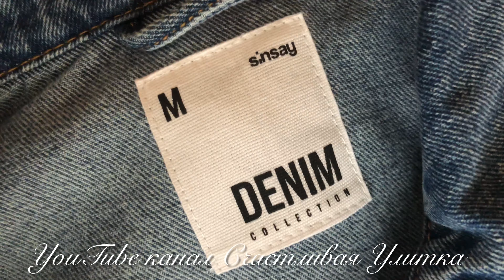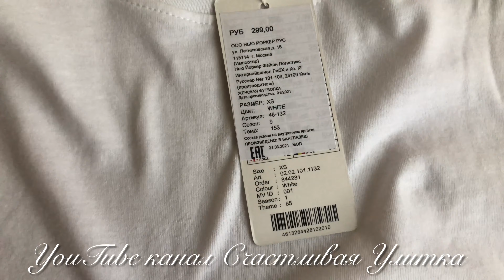КУПИЛА БАЗОВУЮ БЮДЖЕТНУЮ ОДЕЖДУ НА ЛЕТО. ЦЕНЫ И ПРИМЕРКА.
Купила базовый гардероб. Удобная повседневная одежда.
Цены и примерка.
Все бюджетно.